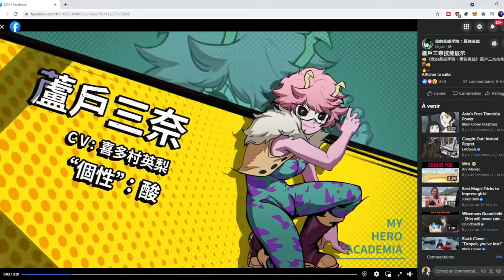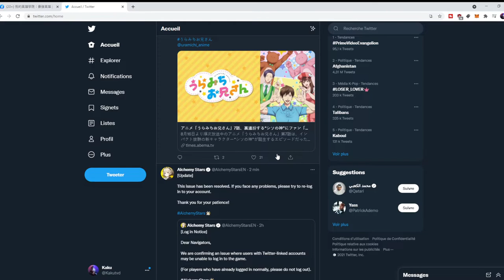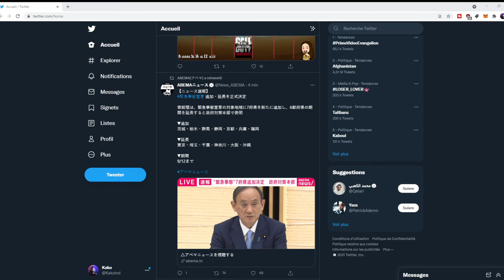LA PLUS GROSSE MISE A JOUR ALL MIGHT ET SON COSTUME MINA GAME-PLAY NOUVEAU EVENT MHA STRONGEST HERO